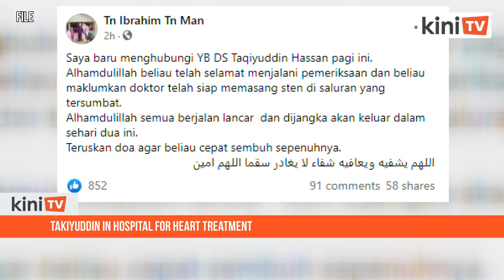Takiyuddin hospitalised, recovering from heart surgery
De facto law minister Takiyuddin Hassan is currently hospitalised after undergoing a heart procedure last Friday, according to a PAS official.

When contacted, PAS information officer Mohd Shahir Abu Hassan confirmed an Utusan Malaysia report which quoted sources who revealed the PAS secretary-general’s hospitalisation.

“Yes, he had to undergo heart surgery,” he told Malaysiakini today.

Shahir also said the party was informed of the matter earlier today by an aide to Takiyuddin.

Earlier, Utusan Malaysia reported that Takiyuddin was admitted to a private hospital in Kuala Lumpur and underwent a three-hour heart procedure last Friday.